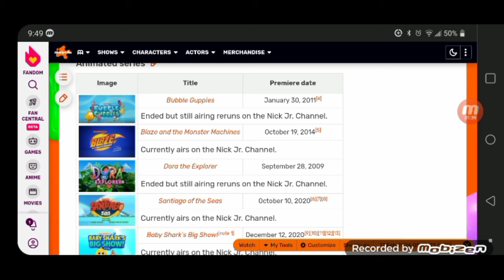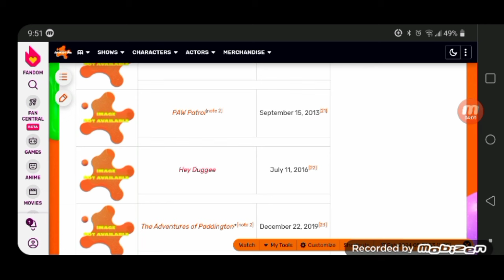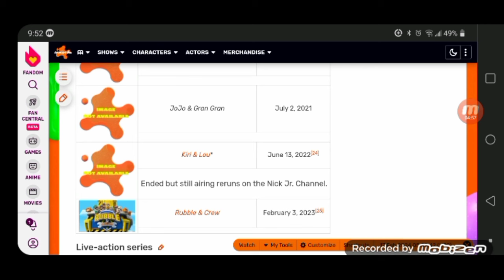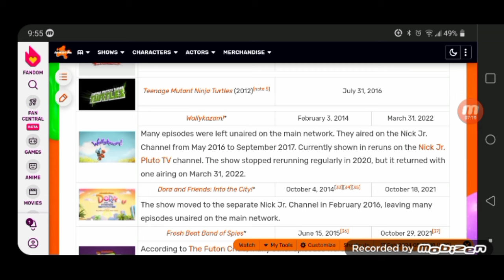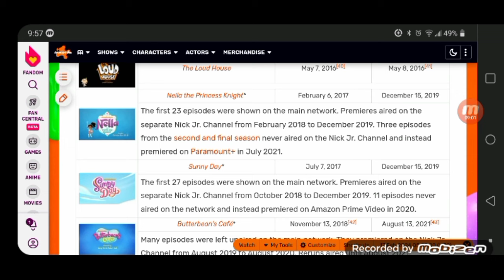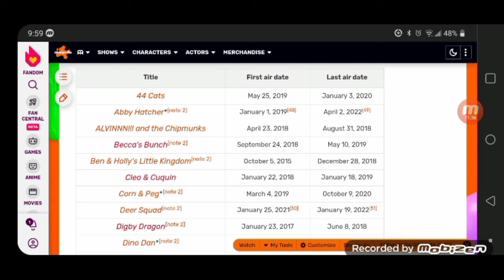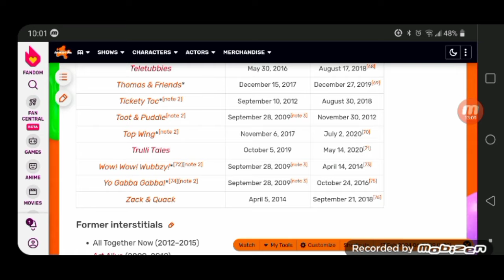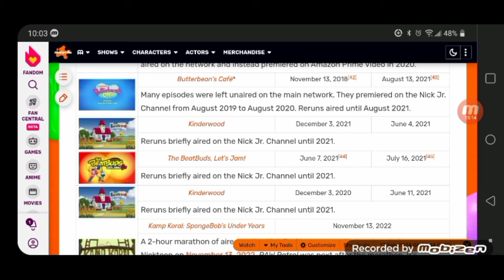The burnoffs on the Nick Jr channel.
It started off small when it led to a few unaired episodes of shows like The Wonder Pets and The Backyardigans to air there. But when PAW Patrol came in, it surged to burn shows off with seasons upon seasons. It might as well be useful for the Nick Jr channel to be accessed on basic cable all over TV providers from all this. Even though some got burned off to 3AM in the morning.